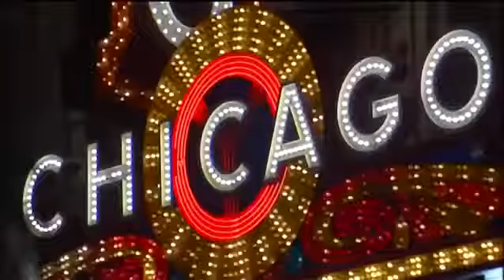Rugby World Cup 2015 Warm up United States vs Australia 2nd Half